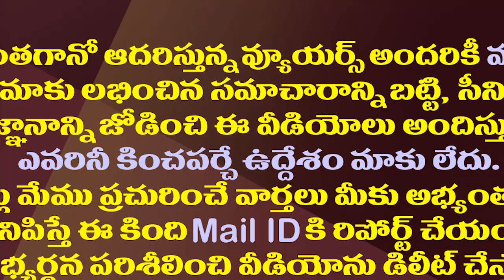ఏపీ బీజేపీలో సుజనా చౌదరిది శల్య సారథ్యమేనా?| Sujana Chowdary Strange Words About Vizag Steel Issue